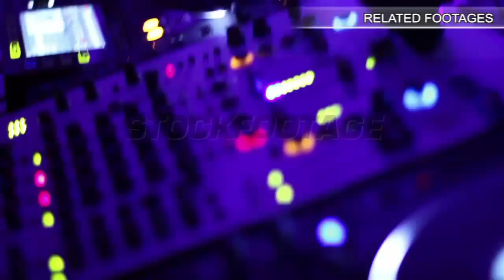Aerial view of European city with developed infrastructure, industrial district. Stock Footage